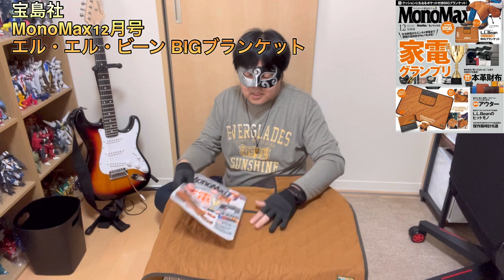【開封レビュー】宝島社 MonoMax12月号 エル・エル・ビーン BIGブランケット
宝島社
MonoMax12月号
エル・エル・ビーン BIGブランケット

サイズ（約）縦60×横90cm